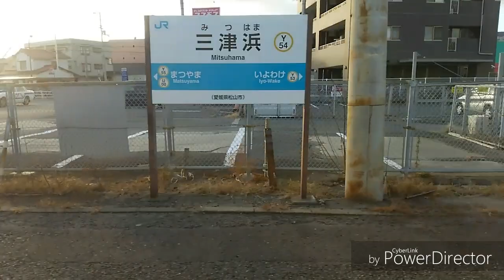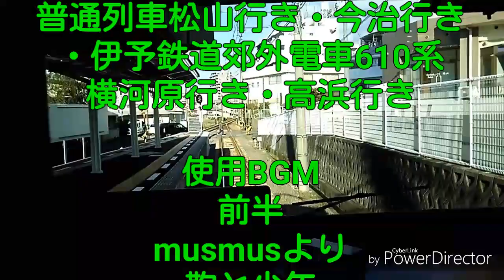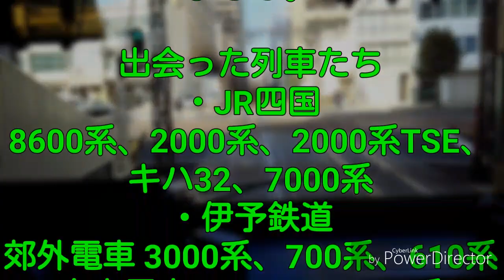【ゆっくり鉄道旅】伊予・四国ゆっくり鉄道旅実況 part2後編 2017年最後の鉄道旅実況 後編は復路 みなさん良いお年を！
年末は動画収め 皆様良いお年を(動画はあまり年末年始に関係ありません)
復路の見奈良駅→粟井駅までの実況です。